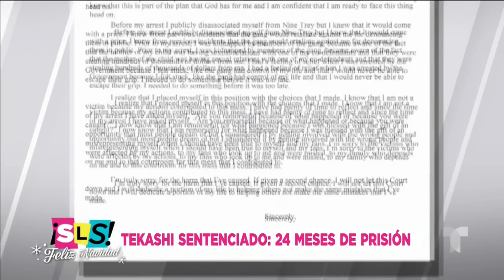Cárcel para Tekashi69: juez ya dictó sentencia | Suelta La Sopa | Entretenimiento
Video oficial de Telemundo Suelta La Sopa. Pensaban que Tekashi69 podría salir libre después de haber cumplido 13 meses detenido, pero la sentencia del juez fue otra.